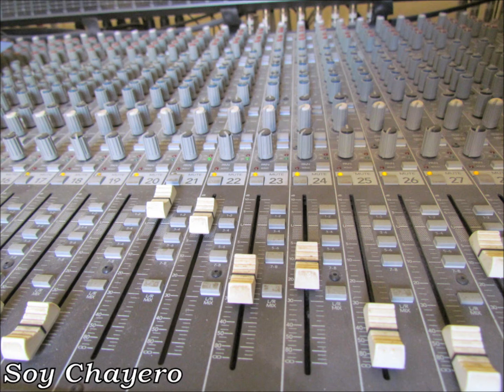La Telesita - Luis Chazarreta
Tema : La Telesita
Autor : Andres Chazarreta
Inter. Luis Chazerreta
Video : Soy Chayero